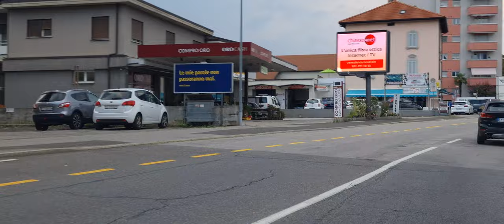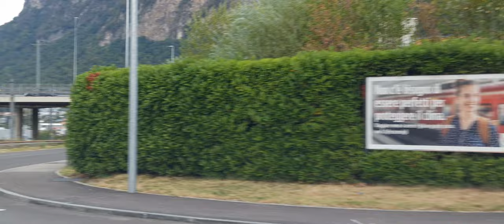Chiasso - Mendrisio - Melide - Paradiso - Lugano (8k)(Ticino | Tessin)(Svizzera | Schweiz | Suisse)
Como (201 m s.l.m.)
Como (Stadio Giuseppe Sinigaglia 🏟)(200 m s.l.m. ≃)
Cernobbio (202 m s.l.m.)
Dogana  👩‍✈👨‍✈ (Svizzera | Italia)(232 m s.l.m. ≃)
Chiasso (230 m s.l.m.)
Balerna (305 m s.l.m. ≃)
Morbo Inferiore (342 m s.l.m.)
Castel San Pietro (442 m s.l.m.)
Coldrerio (351 m s.l.m.)
Mendrisio (367 m s.l.m.)
Melano (294 m s.l.m.)
Maroggia (277 m s.l.m.)
Bissone (273 m s.l.m.)
Campione d'Italia 🎲 (273 m s.l.m.)
Melide (279 m s.l.m.)
Monte San Salvatore ⛰ (912 m s.l.m.)
Paradiso (274 m s.l.m.)
Lugano (273 m s.l.m.)
Aeroporto di Lugano - Agno ✈ (275 m s.l.m.)
Lugano (Stadio Cornaredo 🏟)(298 m s.l.m. ≃)

... Danilo Perez: 💻